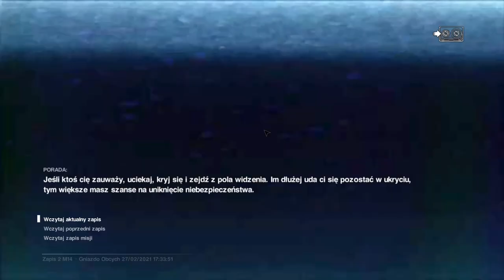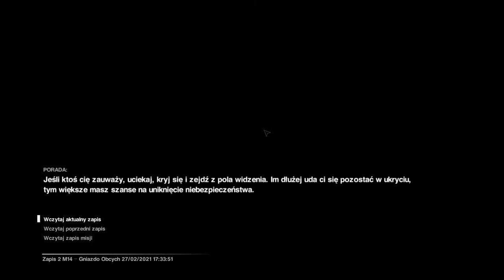Zagrajmy w Obcy Izolacja odc.31 Materiał ten to coś okropnego (Obcy mnie zabijał)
Witajcie w kolejnym odcinku z Obcego i dzisiaj zajmiemy się uruchomieniem jednej rzeczy,no ale niestety nie dał mi Obcy tego zrobić.No i niestety ten materiał będzie lipny.Jutro chyba nie będzie materiału,ale zobaczymy jeszcze.